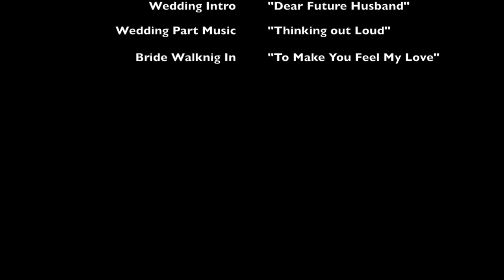Diakun - Tobias Wedding Ceremony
The Wedding Ceremony of Nick Diakun and Ashley Tobias!